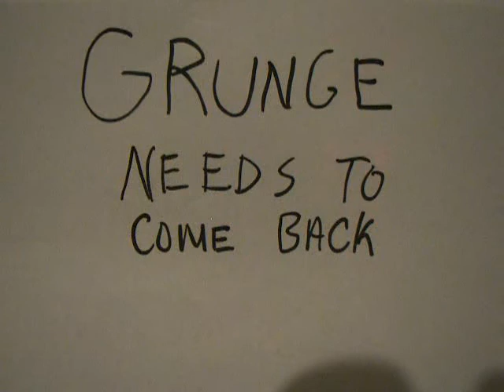New Grunge bands are needed in the music industry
I really think that 10-20 grunge bands need to go mainstream, and revive that fire that was around in the 90's. The 90's was a great decade for rock, and grunge. I know that grunge is a stupid label that was made by the media. Nirvana,Pearl Jam,Alice In Chains,Soundgarden,Mudhoney,and other bands slapped with that label were hard rock,rock, and metal bands. Alice in Chains was more hard rock,blues, and metal all rolled into one.  Puddle of Mudd was not nu-grunge. Their lead singer tried too hard to be just like Cobain. They had one good album IMO.